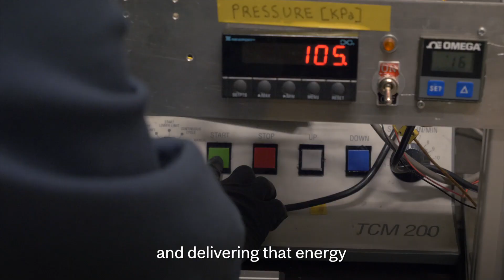Clean energy, off the grid. Made for tomorrow.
In order to transition to a low-carbon economy, we need a safe, affordable way to transport clean energy. Keena Trowell, PhD candidate in Mechanical Engineering, and Jeff Bergthorson, Professor of Mechanical Engineering, are working on a solution.

These researchers are exploring new ways of storing and generating clean energy using metal powders. This technology could help us power remote communities, electrify the transport sector, and trade clean energy across the world.

Learn about sustainability research happening at McGill.